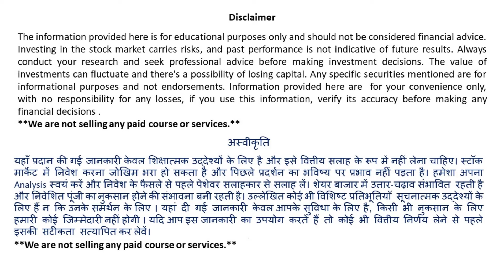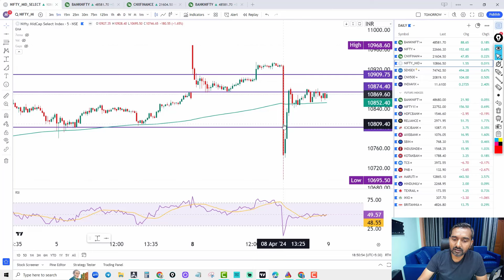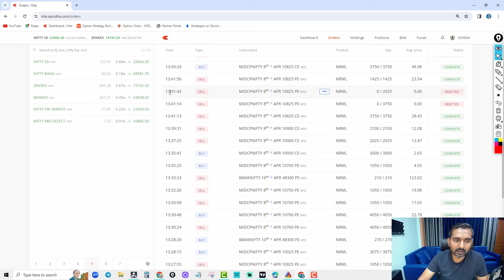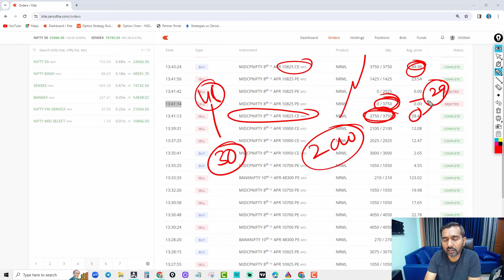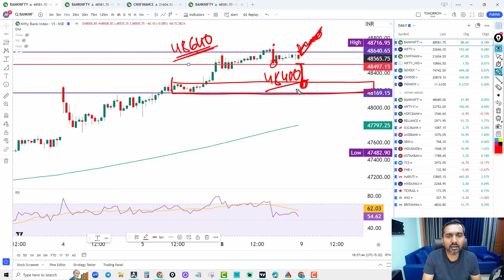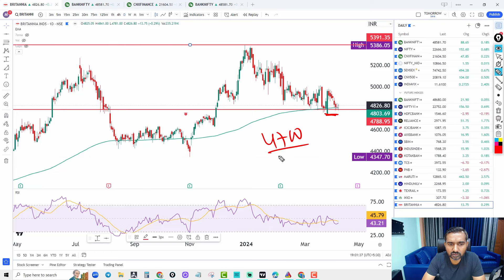Bank Nifty Prediction for tomorrow II Fin nifty Expiry trade plan II Best Trade Plan for 09 Apr 2024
This Video Content :-Nifty and Bank Nifty trade plan for tomorrow, fin nifty and midcap nifty trade plan for expiry, Sensex expiry special, Option chain analysis, option Chain analysis in Hindi, expiry trade plan for nifty and bank nifty, Option Trading strategy, hedging strategy, Britannia for swing trade, best stock for swing trading.